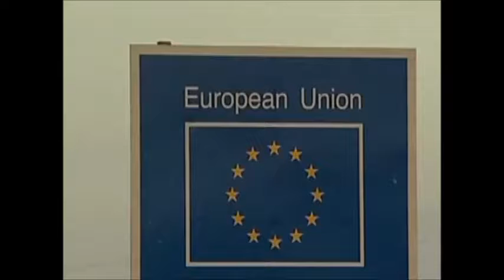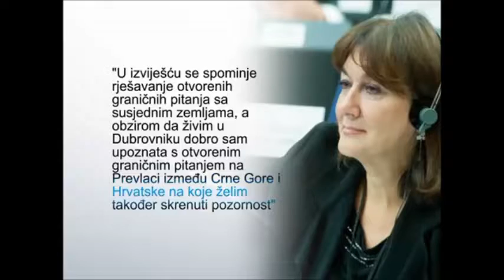(20/01/2015) Dubrovačka televizija: Šuica o Izvješću o putu Crne Gore prema EU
Izvor: Dubrovačka televizija, Vijesti, 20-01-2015